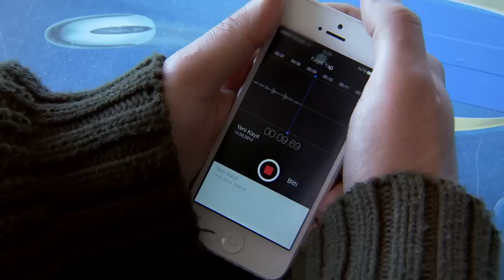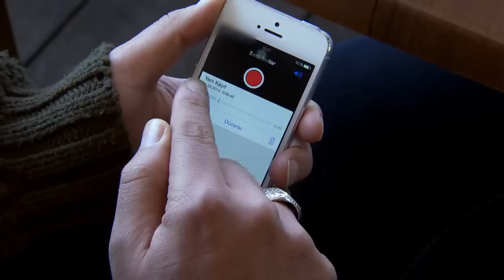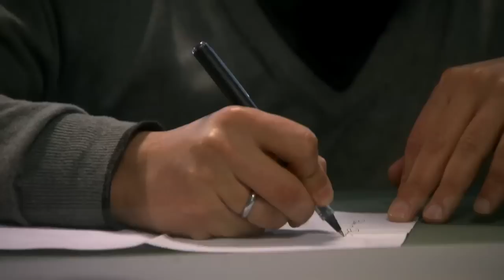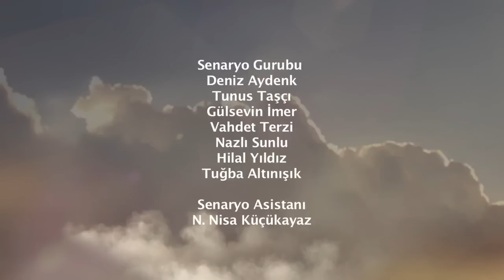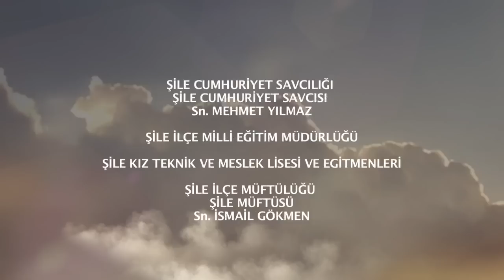İki Dünya Arasında 397. Bölüm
25 Mart 2014 tarihinde yayınlanan Samanyolu Tv'nin günlük dizisi İki Dünya Arasında kure.tv 'de. İki Dünya Arasında 397. Bölüm'ünde neler olacak?